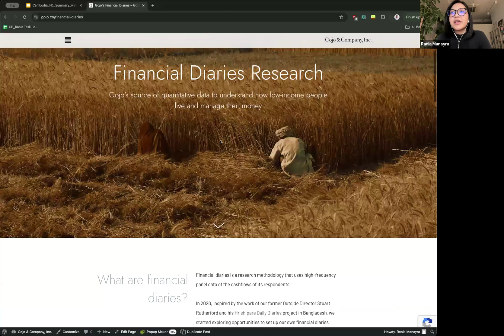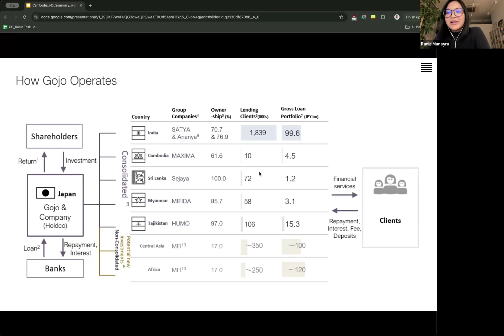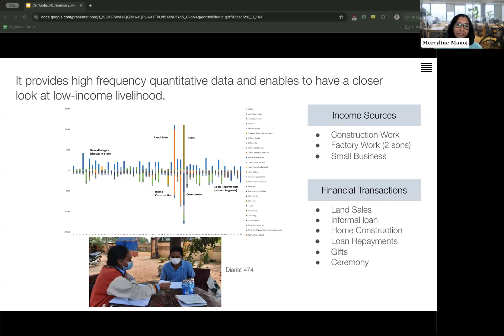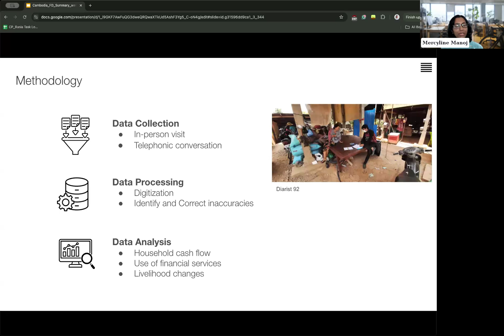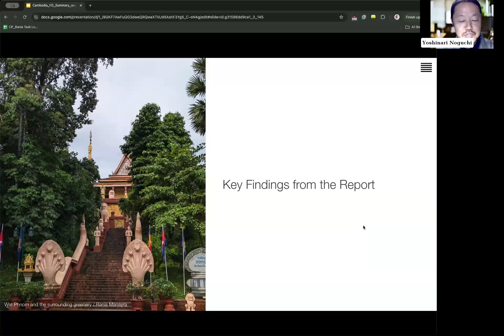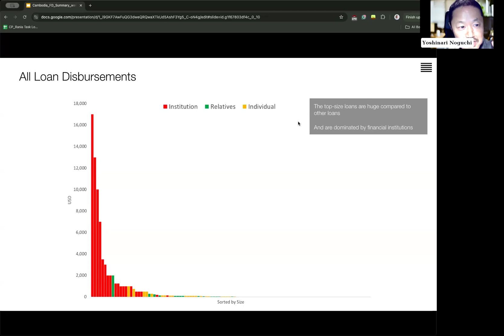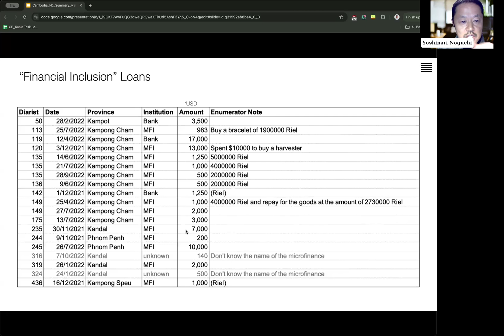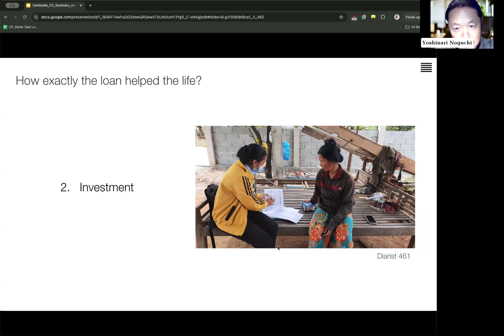[Webinar] Insights from Gojo's Cambodia Financial Diaries Report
In this webinar, we delved into the key insights from Gojo's latest Cambodia Financial Diaries report.

Speakers:
・Yoshinari Noguchi (Researcher-in-Residence)
・Mercyline Manoj (Researcher-in-Residence)
・Haruna Tanaka (Head of Corporate Planning)